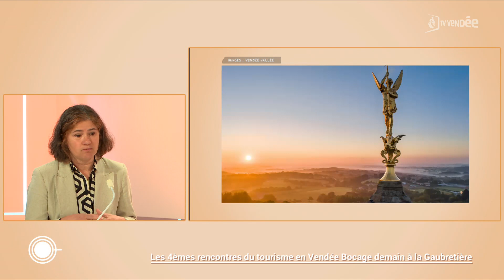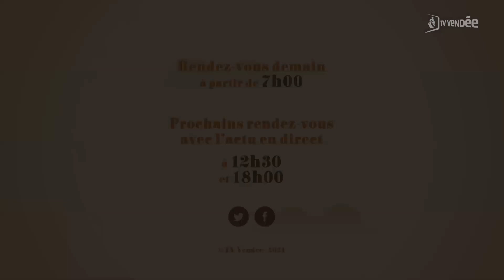Stéphanie DUCEPT - L'invitée de la Matinale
Stéphanie DUCEPT, Responsable du pôle touristique du bocage vendéen
Les 4èmes rencontres du tourisme en Vendée Bocage demain à la Gaubretière